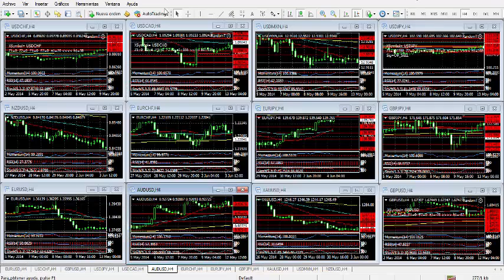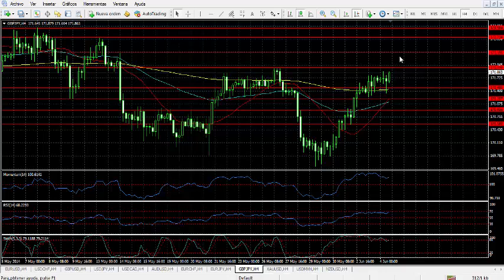Forex Análisis 4 de junio de 2014